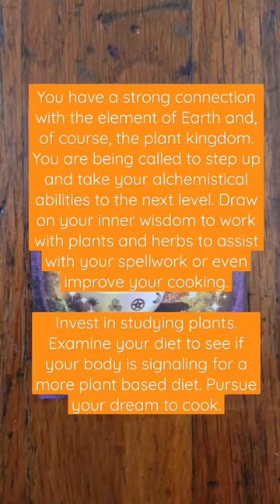Taurus ♉️ Oracle Card of the Month | October 2022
Herbal Kitchen, Alchemist

You have a strong connection with the element of Earth and, of course, the plant kingdom. You are being called to step up and take your alchemistical abilities to the next level. Draw on your inner wisdom to work with plants and herbs to assist with your spellwork or even improve your cooking.

Invest in studying plants. Examine your diet to see if your body is signaling for a more plant based diet. Pursue your dream to cook.

“Mixing, making, stirring, brewing,
boiling, baking, frying, stewing.
Collecting plants and herbs to use.
Selecting carefully, now to choose.
This magic is worked, with harm to none.
So mote it be. There, it is done.”